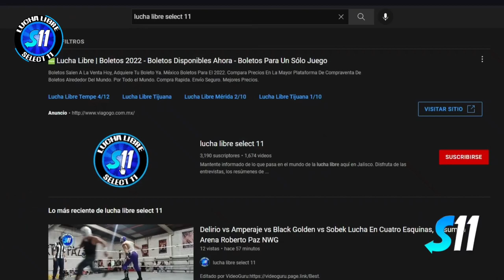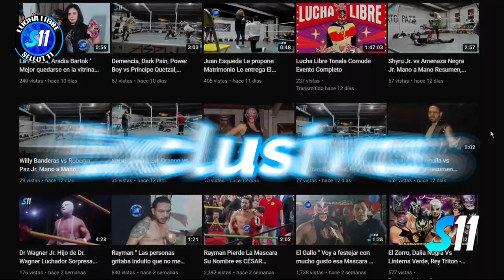Sureño Fly, Celestial vs Drako, Ave De Fuego ( Completa ) Arena Guadalajara